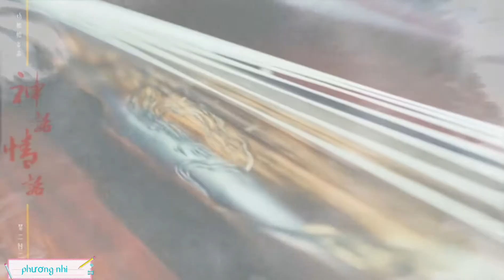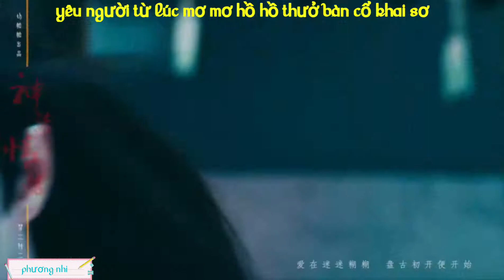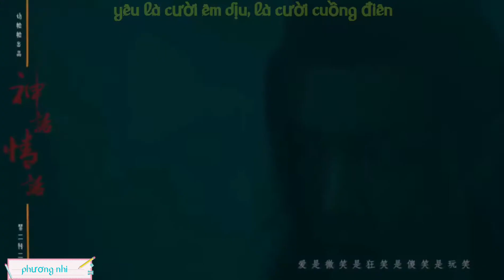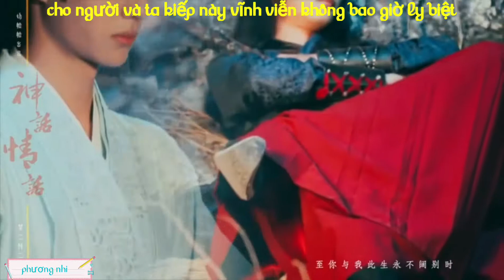[ Vong Tiện ] Nhân Gian Hữu Tình Nhân || Trần Tình Lệnh ( OST thân điêu đại hiệp )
Lời

Yêu là hoan hỷ vui sướng, là gian khó cùng cực
Là mê đấm nông nàng, là tơ tình trăm mối
Để cùng nhau viết lên câu chuyện huyền thoại
Yêu là thề non hẹn biển, là bên nhau trọn đờn
Là mãi mãi thời gian, là tới bạc mái đầu
Khiến ta và người chợt hoảng chợt vui
Hoàng toàn quên đi bản thân
Chỉ nguyện cùng sinh cộng tử
Để ngày sao nhân gian mãi nói
Về đôi tình lữ giữ trời cao gió lộng chấp cánh cùng bay

Yêu là cười êm dịu, là cười cuồng điên
Là cười ngẫn ngơ là cười ngạo nghễ
Và cũng âm thềm sợ hãy trước sự cô đơn
Yêu có giá trị gì, vì lý do gì ?
Ở thế giới nào, yêu bởi vì sao ?
Sao có thể thắp lên ngọn nến trong băng tuyết
Ai có thể mong chờ sự vẹn toàn
Của một kết cục vui buồn đan xen
Ai có thể chấp nhận kết cục
Của buổi ban đầu chọc trời khuấy nước ấy

Có nhau, cùng thắp lên ngọn nến trong băng tuyết
Yêu người từ lúc mơ mơ hồ hồ thưở bàn cổ  khai sơ
Lãng mạn như những câu truyện cổ
Yêu người từ chốn mong lung tiền kiếp, kiếp này sang lẫn kiếp sao
Chỉ sợ bước qua nhau nhưng mà không hề hay biết
Giữa hồng trần mênh mong, đi hết buốn phương vẫn kề vai sát cánh
Có ý nghĩa gì đâu nếu chỉ còn lại một mình
Yêu là mối tơ tình quấn quýt qua lại, hết sợ này đến sợ khác
Cho người và ta kiếp này vĩnh viễn không ly biệt